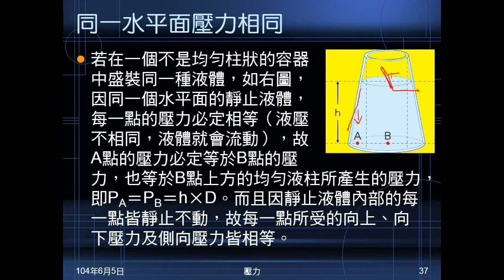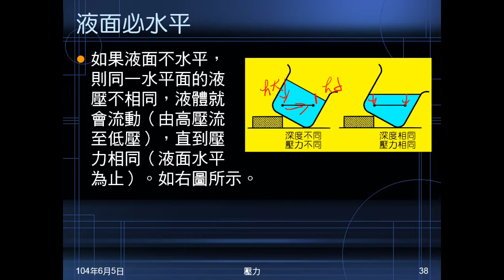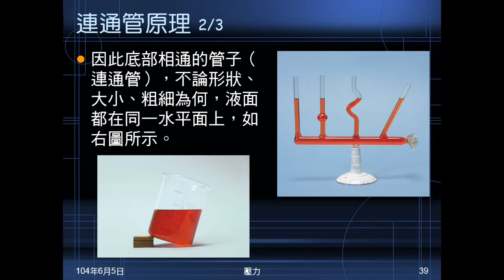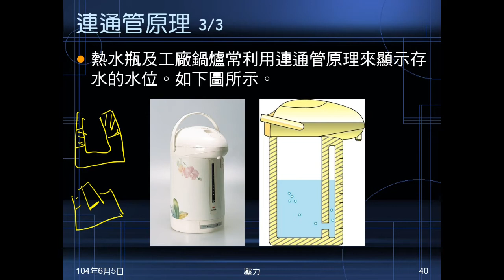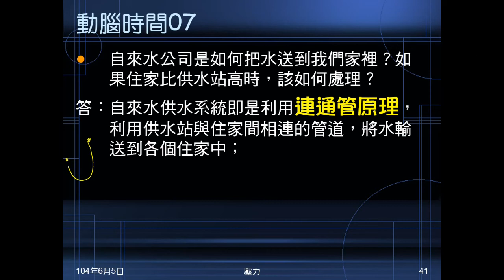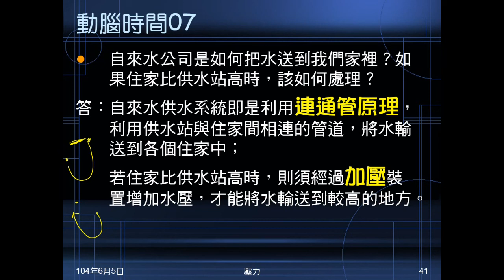103學年國二理化 常見的力19：連通管原理、動腦時間07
介紹連通管原理，我的教法及一般說法，也提到它的應用。動腦時間07是問自來水如何送到家裡？家庭位置太高如何處理。